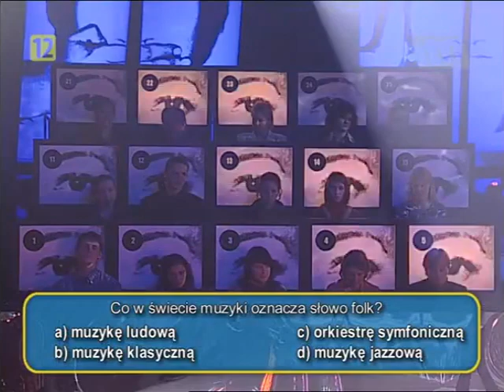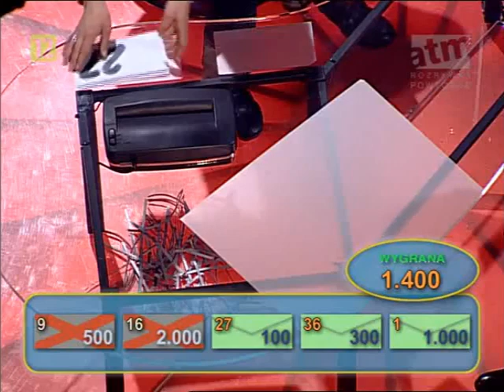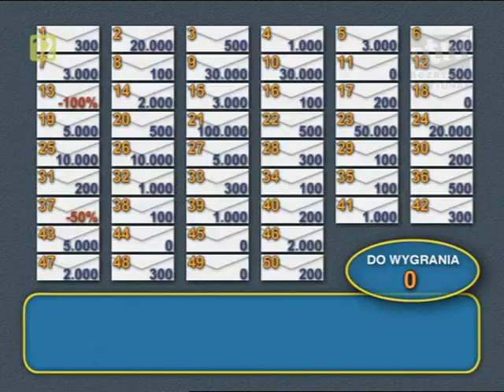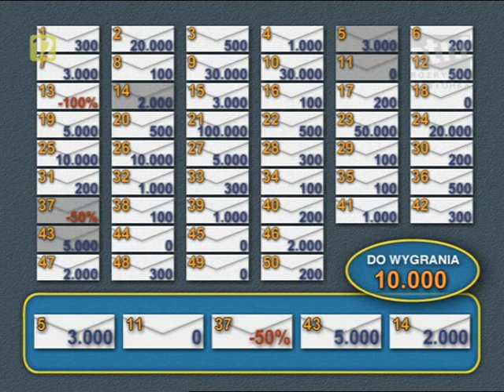Gra w ciemno [116]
Źródło odcinka: niepubliczna playlista YouTube